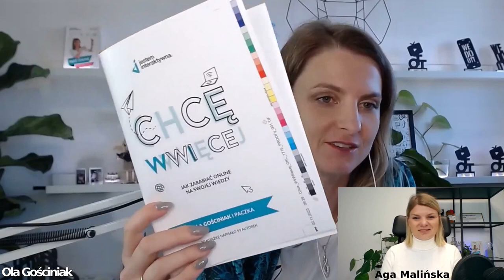Krytyka i hejt w branży IT. Rozmowy LH.pl #01 Ola Gościniak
Łapcie pierwszy odcinek naszej serii wywiadów z Partnerami LH.pl. Naszą pierwszą gościnią została Ola Gościniak, autorka bloga Jestem Interaktywna Ola Gościniak. Musicie zobaczyć ten wywiad, tak szczere rozmowy są rzadkością 🔝🥹